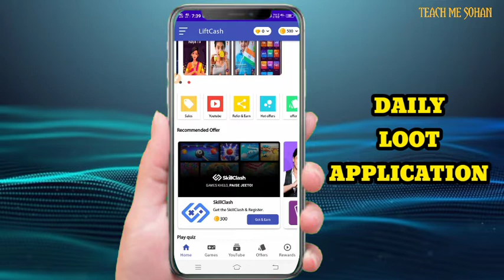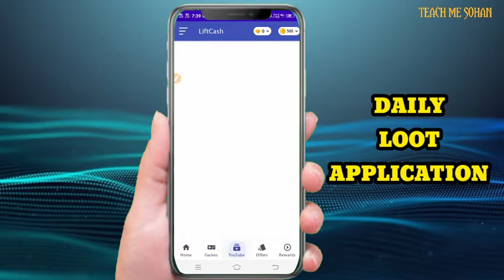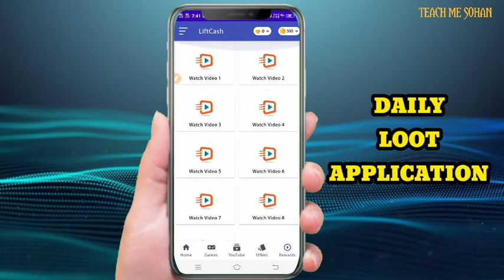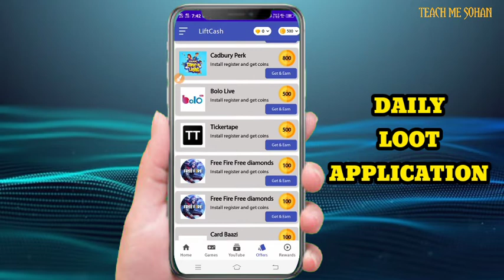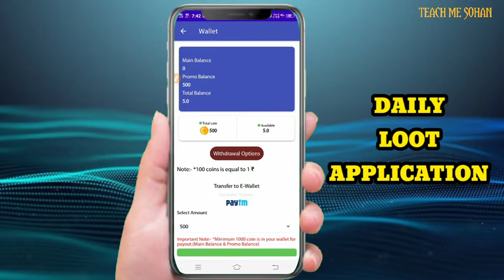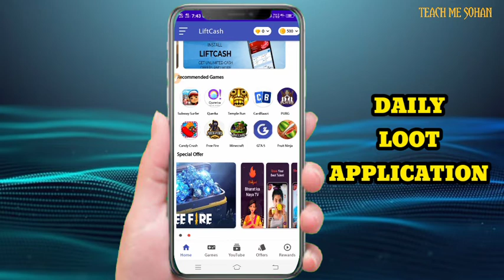🤑2022 BEST EARNING APP | ₹100 EARN DAILY FREE PAYTM CASH WITHOUT INVESTMENT || TEACH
code :--1L0X8DAM

New Earning location today
New Earrings Design
New Earning app today Paytm cash today
New Earning app Paytm cash minimum 1
New Earning app today in Tamil
New Earning game today ludo
PaytmCash

Best earning app free Paytm Cash
How to earn money home

THANKS

Problem solved👉👉